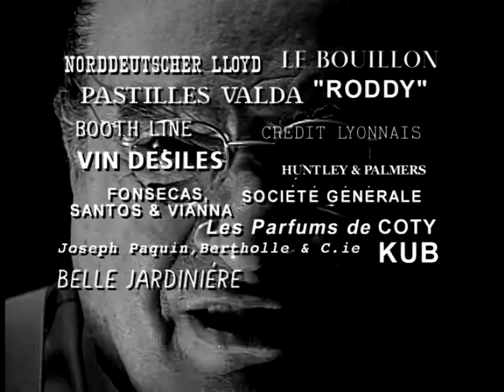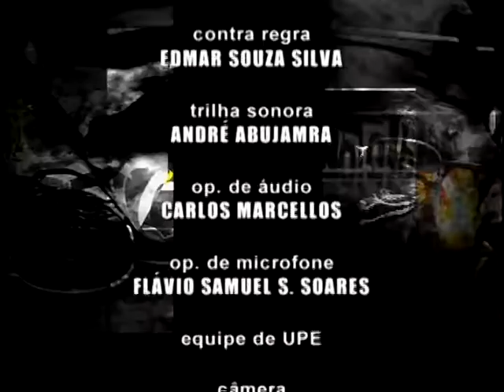Provocações 275 com César Giobbi - bloco 03